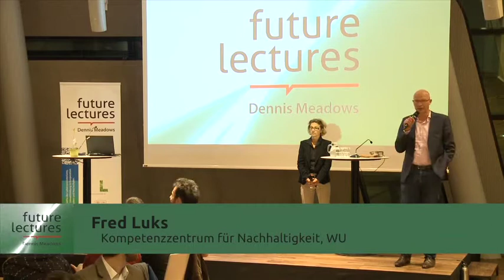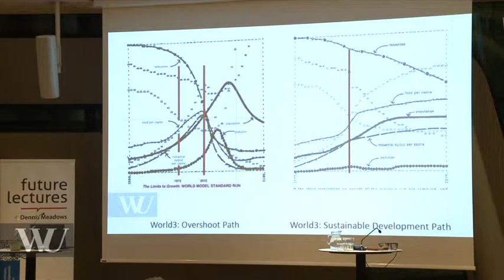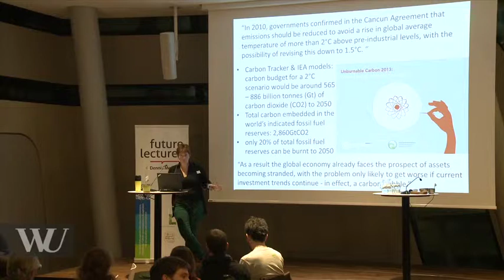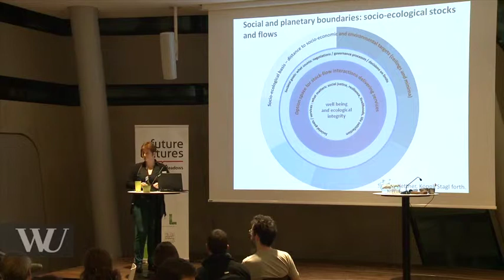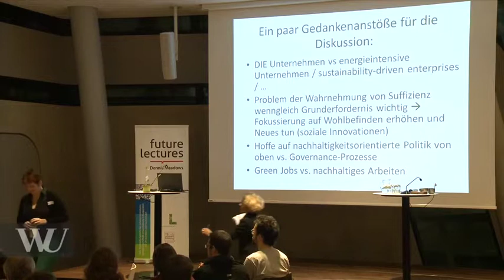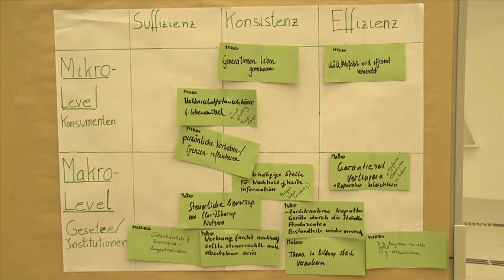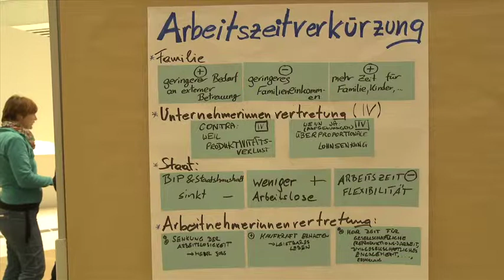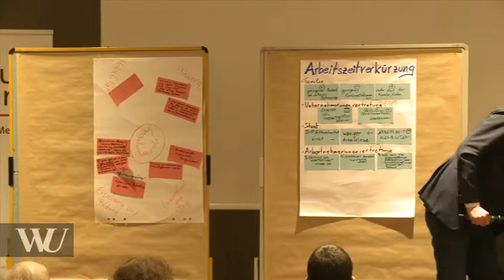FUTURE LECTURE 3 WU, 9.1.2014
FUTURE LECTURES
Universitäten und Fachhochschulen sind wesentliche Kristallisationskeime für die Mitgestaltung „der Welt von morgen". Die FUTURE LECTURES holen deshalb engagierte Universitäten und Fachhochschulen vor den Vorhang und starten eine Diskussion über die disziplinären Grenzen hinaus.